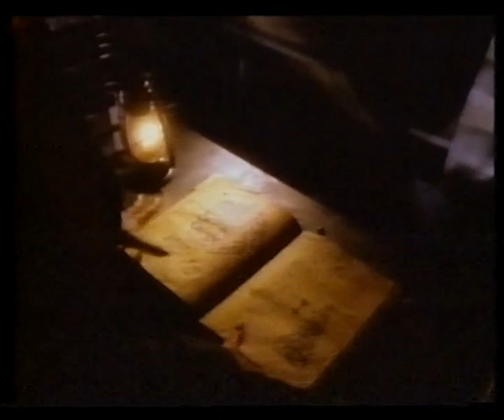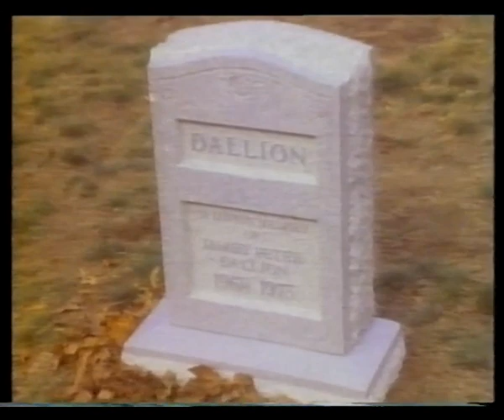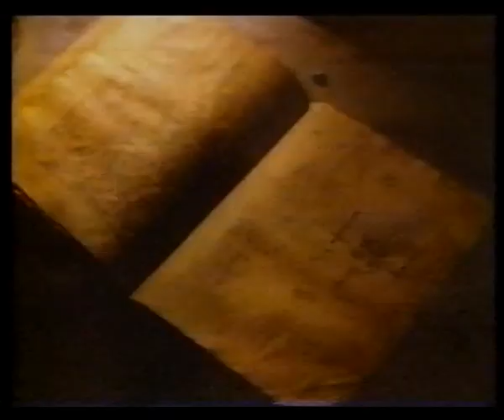Jövendölések 1989-es thriller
A péntek 13 című sorozat egyik dupla epizódja.

A franciaországi Marie Mere szent hely, olyan falu, ahová betegek és elkeseredett emberek zarándokolnak el, hogy a csoda megtörténjen velük. A sátáni apostol, Astaroth azonban arra készül, hogy beteljesítse Lucifer könyvének hat jövendölését. Azokat a jövendöléseket, amelyek lehetővé teszik a Sátán számára, hogy igazgassa a világot. Ahhoz, hogy a próféciákat valóra válthassa, Astarothnak szüksége van arra, hogy ártatlan lelkeket hatalmába kerítsen. Ezt az ártatlanságot Adele nővérben találja meg, a fiatal apácában, akinek látomásai volta Szűz Máriáról, Christina Davisben, a 12 éves beteg kislányban, aki szeretne meggyógyulni és Ryan Dallionban, akit testvére halálának emléke kísért. Nincs más csak Ryan unokatestvére, Micki és barátja Johnny, akik Astaroth útjába állnak, mielőtt kinyithatná a pokol kapuit.